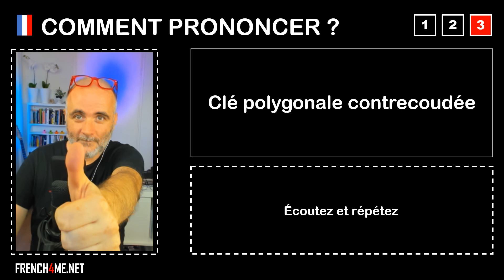Pronuncia corretta = Clé polygonale contrecoudée